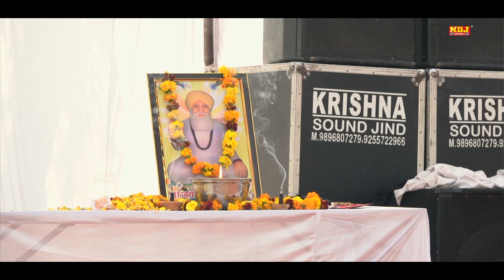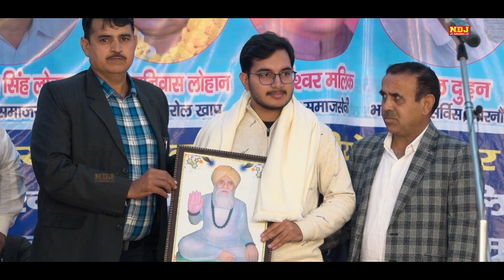गऊ ब्राह्मण साधु की सेवा करके भोजन पाते # New Haryanvi Dharmik Ragni 2021 # Bhaini Amirpur Ragni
Competition - Inami Maharagni Competition Bhaini Amirpur 2021
Aayojak / Nivedak - Dada Devraj Yuva Sangathan Gaon Bhaini Amirpur
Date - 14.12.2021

गऊ ब्राह्मण साधु की सेवा करके भोजन पाते # New Haryanvi Ragni 2021 # Bhaini Amirpur Ragni # NDJ Film
Song Ragni - गऊ ब्राह्मण साधु की सेवा करके भोजन पाते
Singer - Ramesh Kahlawadiya , Narender Dangi , Billu UP , Suresh Asoli , Aazad Khanda Khedi , Sumit Satrod , Surender Gignau , Aazad Duhan , Amit Malik , Narender Kharakram Ji
Music - Live
Dop - NDJ Music Team